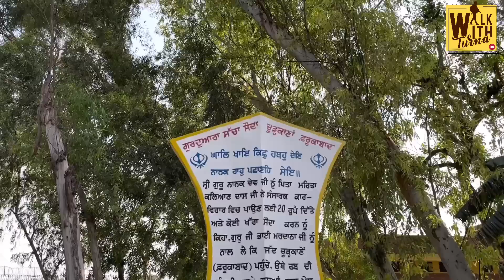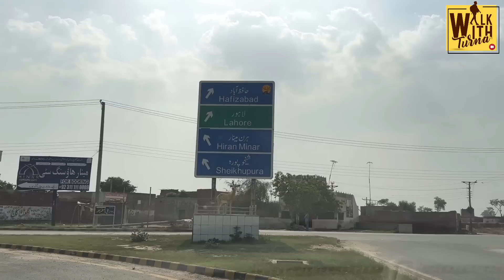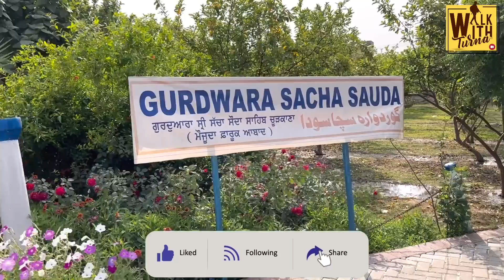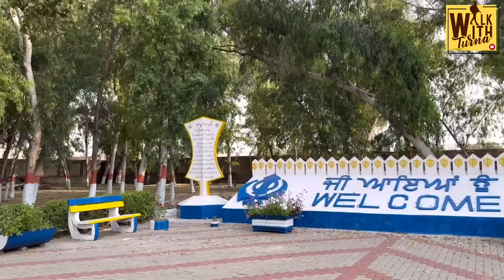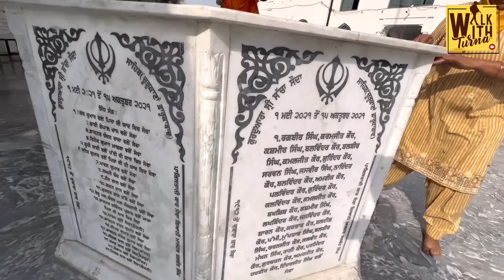ਇਸ ਪਵਿੱਤਰ ਥਾਂ ਤੋਂ ਸ਼ੁਰੂ ਹੋਇਆ 20 ਰੁਪਏ ਦਾ ਲੰਗਰ। Gurdwara Sacha Sauda । Amrik Manpreet । Walk With Turna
ਇਸ ਪਵਿੱਤਰ ਥਾਂ ਤੋਂ ਸ਼ੁਰੂ ਹੋਇਆ 20 ਰੁਪਏ ਦਾ ਲੰਗਰ
ਗੁਰਦੁਆਰਾ ਸੱਚਾ ਸੌਦਾ ਸਾਹਿਬ ਦੇ ਕਰੋ ਦਰਸ਼ਨ

Gurdwara Sacha Sauda Farooqabad, Sheikhupura, Punjab, Pakistan । Amrik Manpreet । Walk With Turna